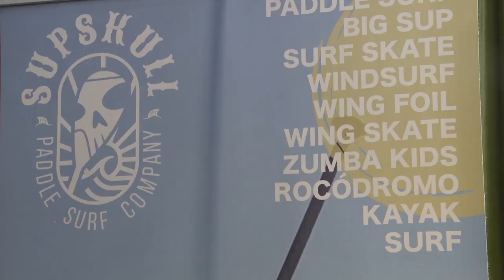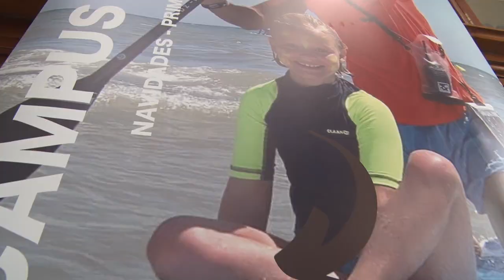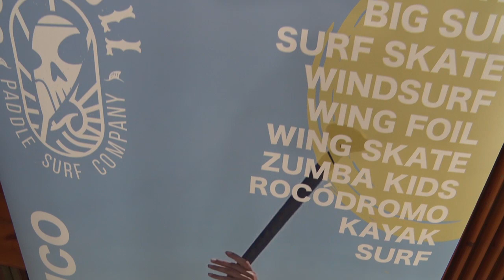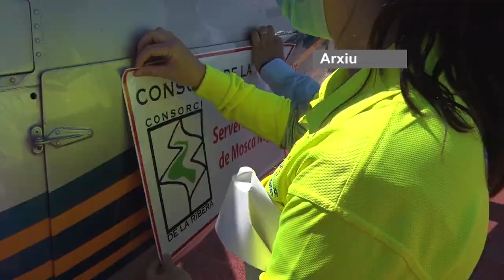2022-5-27 Informatiu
L’Skate Park de Sueca acull demà la IV Lliga Skateboarding i la I Surf Skate Waves Park organitzada pel Club Esportiu Supskull - Tomás Palau, Celia Beltran, Manoli Egea-, Sueca reforça els tractaments contra les plagues de mosquit i mosca negra,  Sueca amplia l'horari dels serveis de socorrisme a les seues platges que començarà a partir del pròxim 4 de juny,  Agenda d’actes del cap de setmana a Sueca